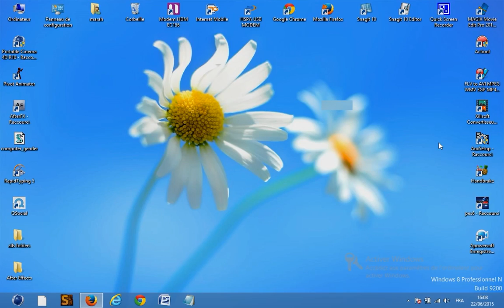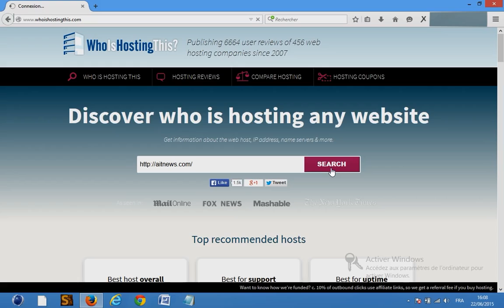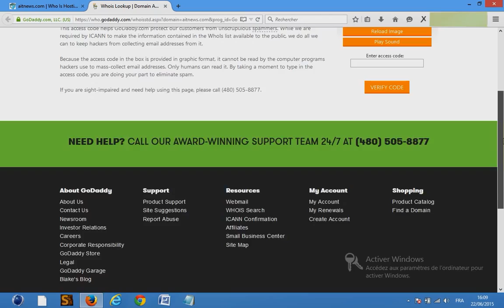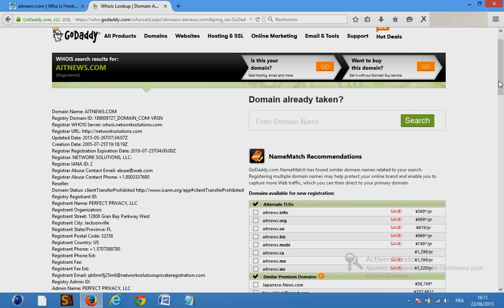الحلقة 15 : تعرف على المعلومات الخاصة بصاحب اي موقع (رقم هاتفه الايمايل الخاص به مكانه)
رابط الموقع ستجده في هده التدوينة
زيارتها فقد تجد فيديوهات تعجبك فادعوك لمشاركتها مع اصدقائك
وفي الاخير زر صفحتنا على الفيسبوك
والى القاء.